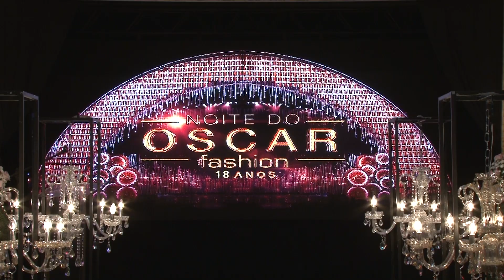Noite do Oscar Revista Sul Fashion 18 anos/ Part. 2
Em reconhecimento e gratidão, a empresária e editora do Grupo Sul Fashion, Ivete Rodrigues, entregou a estatueta dourada a 60 profissionais, instituições, empresários e personalidades de destaque, em Araranguá - SC. Eles que fizeram e fazem a diferença com seu trabalho, dedicação, trajetória, talento, inovações, visão empreendedora e pelas causas defendidas na nossa região.
Confira os homenageados.